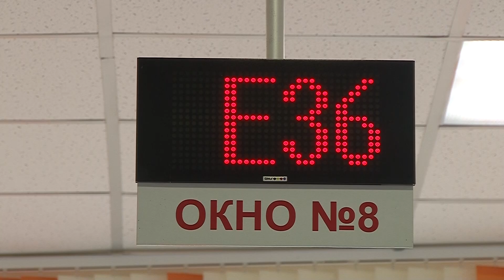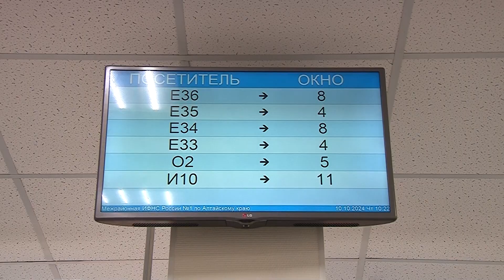Как заплатить налог за детей и какие льготы положены участникам СВО? (Бийское телевидение)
Пришло время заняться налогами, а точнее их оплатой. В Бийской налоговой службе рассказали, что сейчас активно идёт рассылка уведомлений заказными письмами по почте, через портал "Госуслуги", а также в личные кабинеты налогоплательщика. Не позднее 2 декабря нужно заплатить за имущество, землю и транспорт. Как платить, если владелец несовершеннолетний или имеются льготы, узнаете в сюжете.